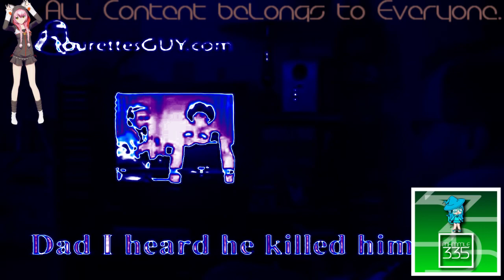(REQUESTED) Tourettes Guy Enhanced with Organ